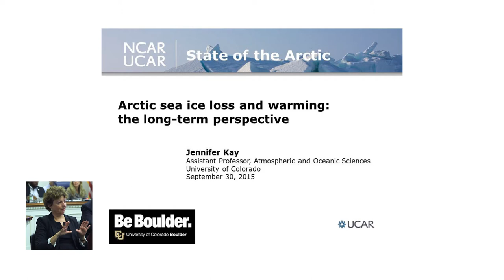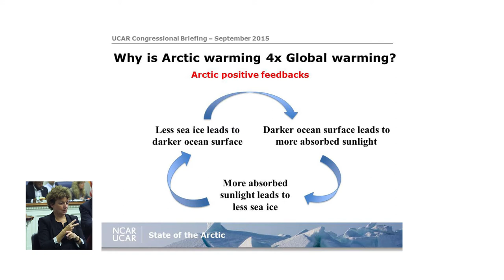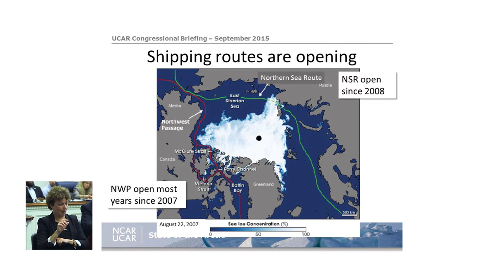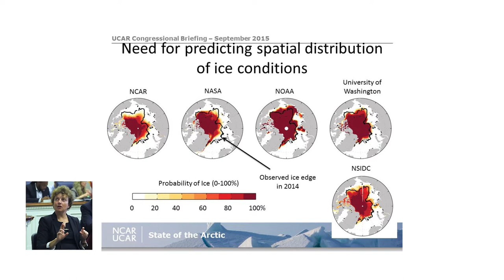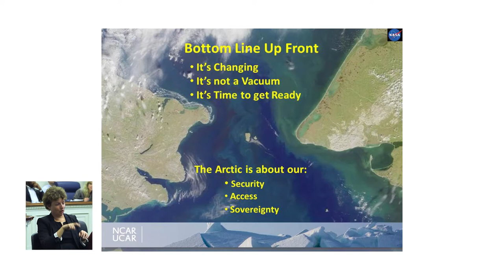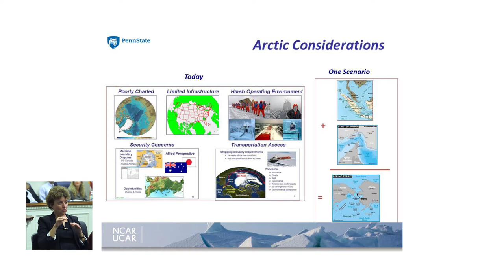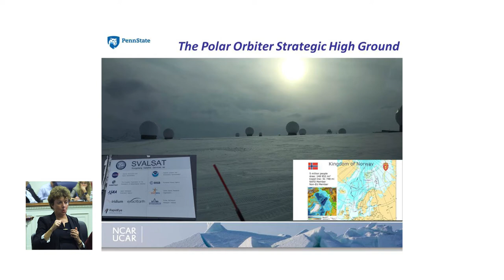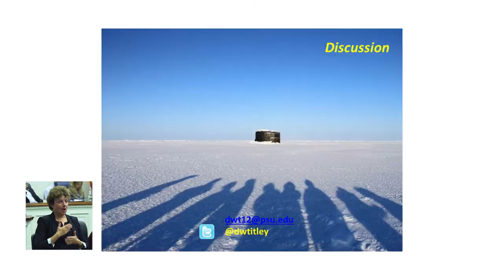State of the Arctic - UCAR Congressional Briefing 2015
Changes in the Arctic environment have brought increased attention from the international community that borders the region. Research at U.S. universities and research labs is providing new understanding and forecasting capabilities that will help decision makers prepare for the challenges and opportunities brought on by environmental change in this remote but vital region.

PANELISTS

JENNIFER KAY, Professor, Department of Atmopsheric and Oceanic Sciences, University of Colorado Boulder

DAVID TITLEY, Director, Center for Solutions to Weather and Climate Risk, Pennsylvania State University, and U.S. Navy Rear Admiral (retired)

JULIENNE STROEVE, Senior Research Scientist, U.S. National Snow and Ice Data Center, and Professor of Polar Observation and Modelling, University College London

Hosted by UCAR in the Rayburn Office Building, Washington, D.C., September 30, 2015.